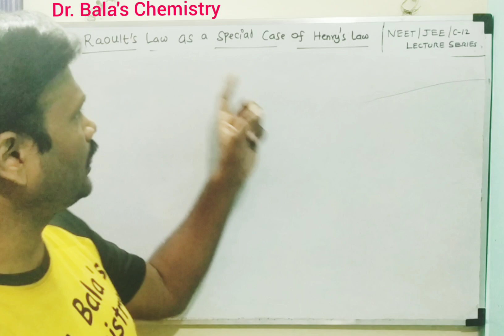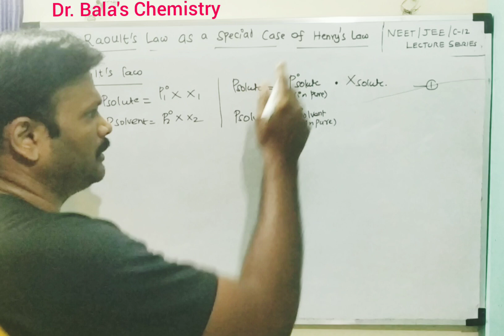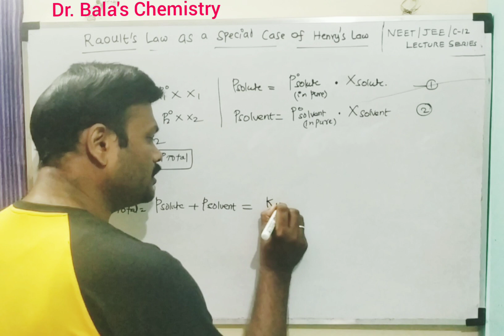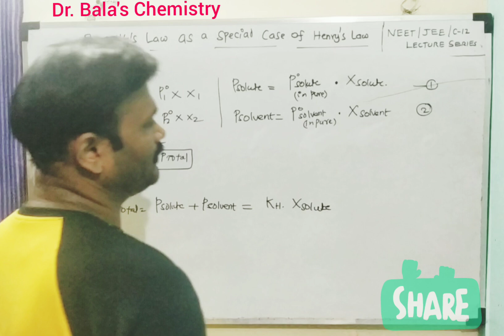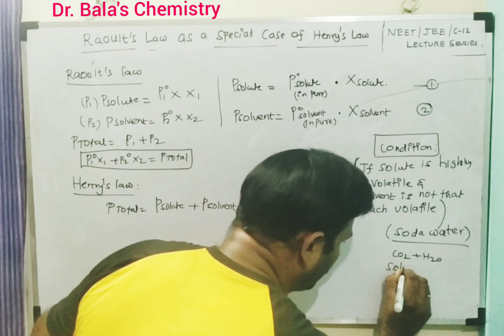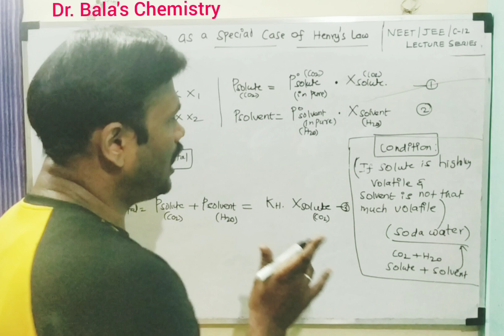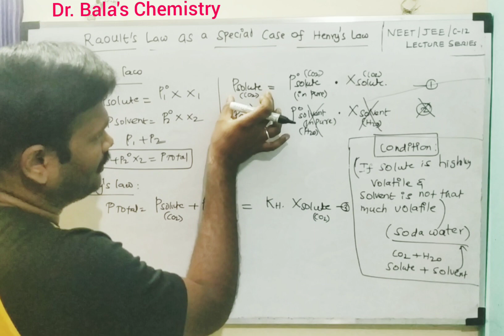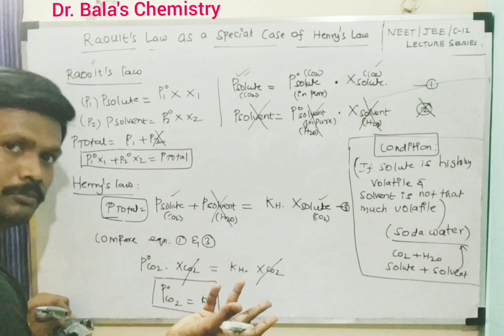Raoults Law as a Special case of Henry's law in Tamil || NEET || JEE || Class 12 Lecture Series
In this video discussed about the How Raoult's law as a special case of Henry's Law in detail

Metallurgy